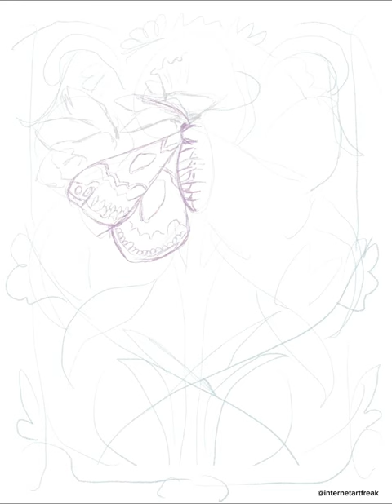Burgundy Moth! - Speedpaint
I like moths :)

Song: Summer Sky - Frida Johansson and Henrik Oja (Unravel OST)